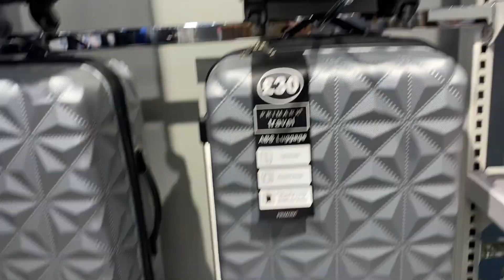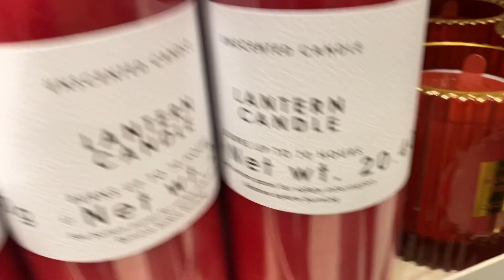WHAT’S NEW IN PRIMARK AUTUMN/WINTER 2020 | Lottie & Belle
COME SHOPPING WITH US TO PRIMARK! | Lottie & Belle

Hey guys!! Welcome back to another video, we hope you enjoyed seeing what we picked up from Primark!

Lottie & Belle xoxo